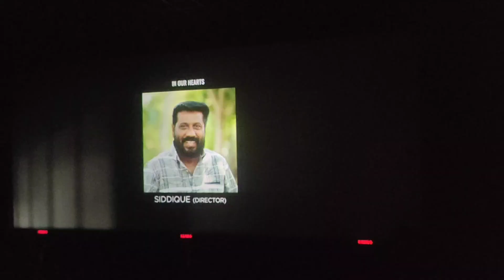MANJUMMEL BOYS MOVIE DAY | FOOD VLOG 🧂🍜 Malayalam Movie Review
🧚குணா குகையுடன் தொடர்புடைய உண்மை கதை படம்தான் இந்த மஞ்சும்மெல் பாய்ஸ்.

🧚இதை தியேட்டரில் போய் பார்ப்பதில் தகுந்த படமாகவே உள்ளது.

🧚குணா குகையில் மாட்டிய தனது உயிர் தோழனை தன்னுடன் உள்ள சக நண்பர்கள் காப்பாற்றியது எப்படி என உண்மை கதையை தள்ளி எடுக்கப்பட்ட படம் தான் இந்த மஞ்ஜும்மெல் பாய்ஸ்.

 🧚200 கோடி வசூலை திரட்டி இந்த படத்தை தமிழ்நாட்டில் அதிகம் கொண்டாடுகிறார்கள்

🧚ஜானகி குரலில் வரும் கண்மணி அன்புடன். பாடல் தியேட்டரில் கேட்கும் போது அவ்வளவு அழகாக உள்ளது.

🧚உண்மையான நண்பர் கூட்டத்தையும் நட்பை பற்றியும் விளக்கும் இந்த படம் நண்பர்கள் மத்தியில் அதிக வரவேற்பை பெற்றுள்ளது

இந்த வீடியோ உங்களுக்கு பிடித்தால் வீடியோ லைக் செய்து ஷேர் செய்து கமெண்ட் செய்யவும்.👍

நன்றி வணக்கம் 🙏